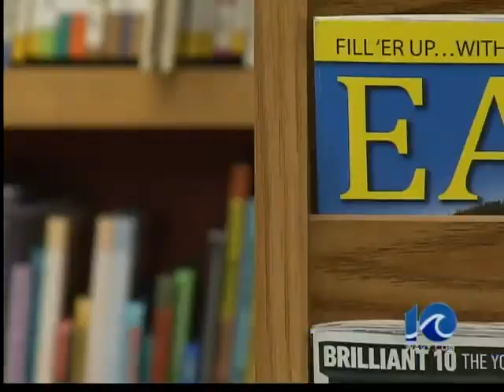Returning sailor surprises children